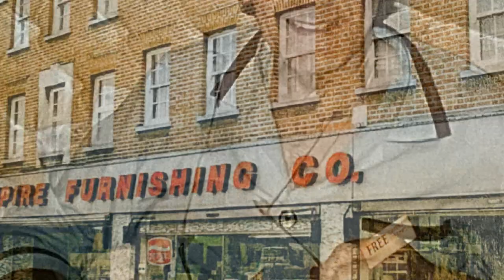Derek Marks 1931-2022